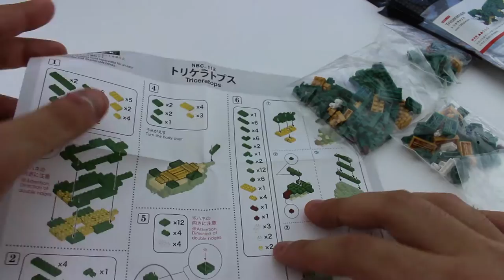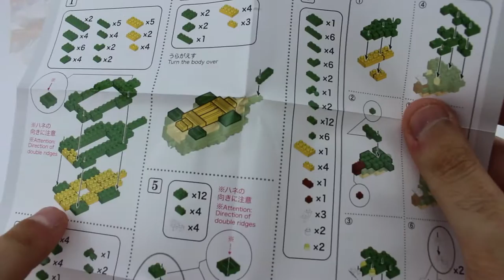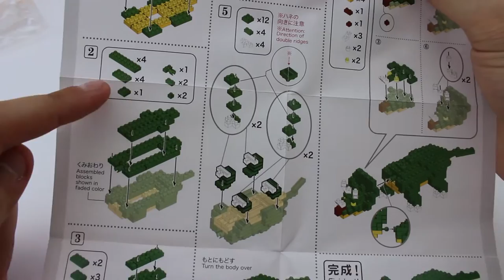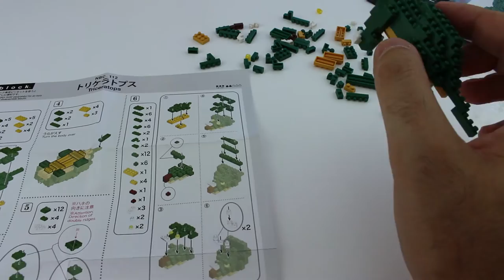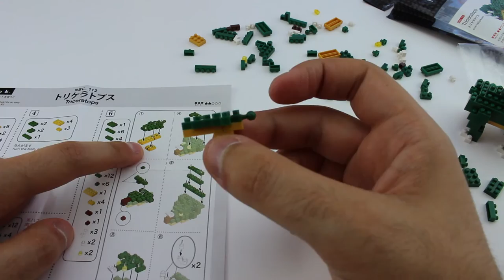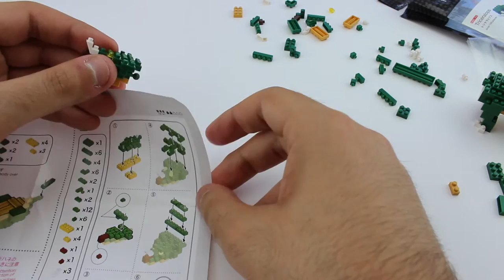How to make Nanoblock Triceratops Dinosaur model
This was a difficulty level of 2 out of 5, it wasn’t difficult and took less than an hour on my first attempt. As You can see the Triceratops is an amazing green colour, with white horns and feet. If you’ve seen Jurassic World recently you will notice the colours are similar although in the film they look a little closer to brown :).

There are 4 dinosaurs in the nano block collection I cannot wait to look at the Tyrannosaurus Rex next and later the Brachiosaurus and Stegosaurus - they look amazing and so realistic.

Peppa Pig Disney Frozen Princess Anna Cupcake Play Doh Minion Lollipop Hello Kitty Surprise eggs unboxing

Dinosaurs are a diverse group of animals of the clade Dinosauria. They first appeared during the Triassic period, 231.4 million years ago, and were the dominant terrestrial vertebrates for 135 million years.